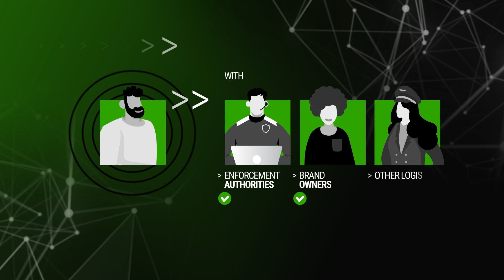Transport & Logistics – what´s in EBSI ELSA for me?